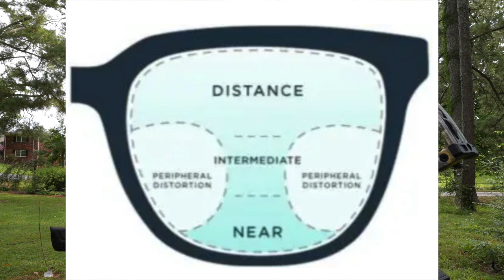WHY CAN’T I SEE?? Progressive lenses, shooting Bow??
I found that I have a problem seeing with progressive lens glasses and sooting my bow.